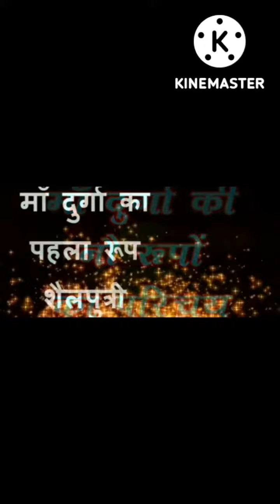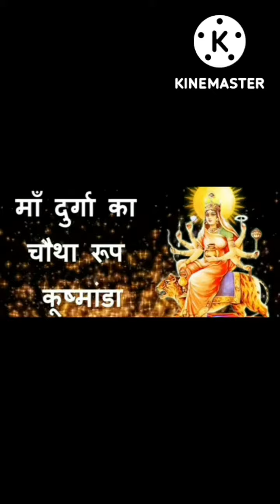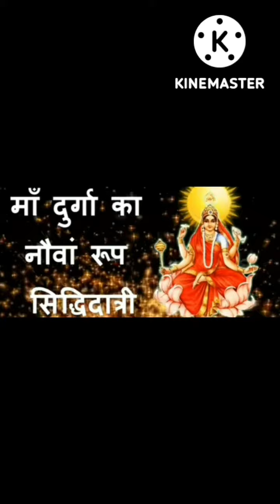नवरात्रिस्पेशल❤🙏🌺 trendingvideo नवदेवीकेनाम.2022 SwatiRecipeandvlogs.